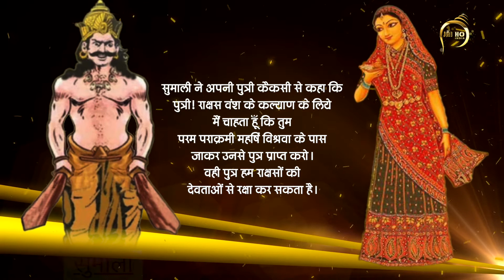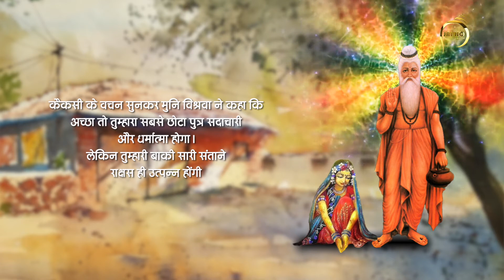जानिए कैसे हुआ था रावण का जन्म ? || Jaaniye Kaise Hua Tha Ravan Ka Janm || Jai Ho App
जानिये कैसे हुआ था रावण, कुम्भकर्ण, शूर्पणखा और विभीषण का जन्म || Jaaniye Kaise Hua Tha Ravan Ka Janm || Jai Ho App

JAI HO INDIA APP is a mobile App dedicated to the Sanatan Religion, Santana Philosophy, Spiritual Solidarity and Culture.

📱 Why install Jai Ho India App

☀ Gurus

🔔 BHAJAN

🔔 AARTI

🌕 Hindi Calendar 2020 Panchang 2020 Calendar : Calendar 2020 is allow you to view Dainik, Maasik, Thithi, Nakshatra, Subha Muhurat, Vrath, Thyohar, Panchang and all holidays information for all days in the year 2020 Calendar and 2020 ka Calendar in Hindi, हिंदी पंचांग कैलेंडर,

📱Features:
• Hindu Calendar
• Hindi Panchang Calendar 2020
• Hindi Calendar 2020 Panchang.
• Hindi Panchang Calendar 2019
• English Calendar 2020
• English Calendar 2019
• Pramukh Teej Tyohar
• Hindi Panchang
• Rashifal (Horoscope)
• Daily Rashifal in Hindi
• Daily Horoscope
• Yearly Horoscope

🕉 MANTRAS

→ Gayatri Mantra
→ Maha Mrityunjaya Mantra
→ Shanti Mantra
→ Durga Mantra
→ Vishnu Mantra
→ Ganesh Mantra
→ Hanuman Beej Mantra
→ Krishna Mantra
→ Rama Mantra
→ Kuber Mantra
→ Mahalakshmi Mantra
→ Mahakali Mantra
→ Narayan Mantra
→ Om Mantra
→ Radhe Krishna Mantra
→ Saraswati Mantra

📚 RELIGIOUS KNOWLEDGE

→ Shivratri
→ Karwa Chauth
→ Pradosh Vrat
→ Ekadashi Vrat
→ Ganesh Chaturthi
→ Janmashtami
→ Mahashivaratri
→ Gopashtami etc.

☀ Rashifal, Horoscope

Know your Free Rashifal, Horoscope, Rashifal in Hindi, Rashifal 2019, Rashifal 2020, Daily Rashifal, Monthly Rashifal, Yearly Rashifal, Daily Horoscope & more.

Astrology, Horoscope in Hindi.
It covers below Rashi for 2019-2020:
♈ Mesh (Aries) - मेष
♉ Vrush (Taurus) - वृष
♊ Mithun (Gemini) - मिथुन
♋ Kark (Cork / Cancer) - कर्क
♌ Singh (Leo) - सिंह
♍ Kanya (Virgo) - कन्या
♎ Tula (Libra) - तुला
♏ Vrishichal (Scorpio) - वृश्चिक
♐ Dhanu (Saggitarius) - धनु
♑ Makar (Capricorn) - मकर
♒ Kumbh (Aquarius) - कुंभ
♓ Meen (Pisces) - मीन